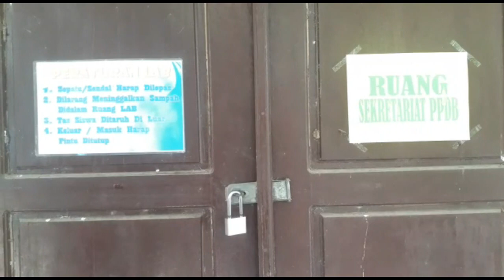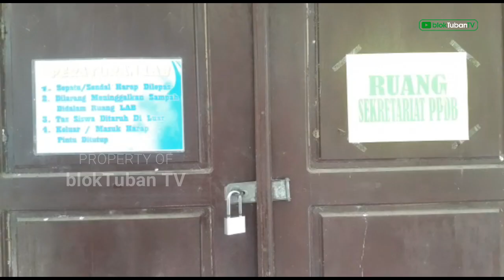Korban PPKM, Sekolah Favorit di Tuban Disatroni Maling